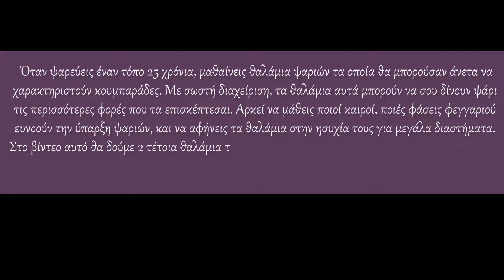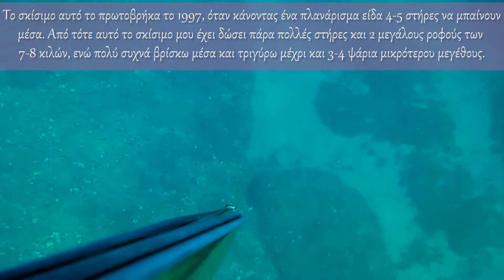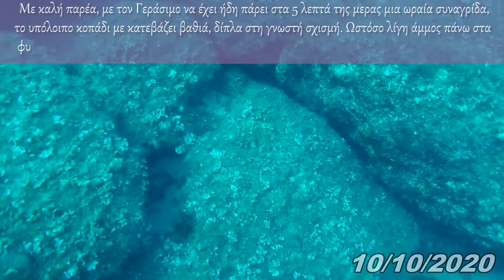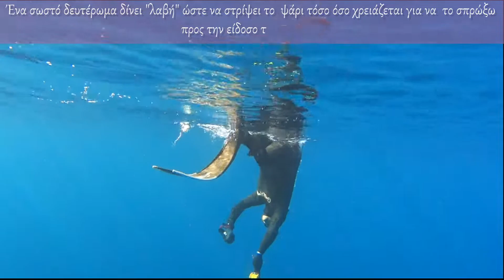Θαλάμια ¨θησαυροφυλάκια¨ Νο2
Κάποια θαλάμια, είναι σαν τους κουμπαράδες. Αν τα προσέχεις, πάντα θα έχουν να σου δίνουν κάτι. Θαλάμια σκέτος θησαυρός λοιπόν...